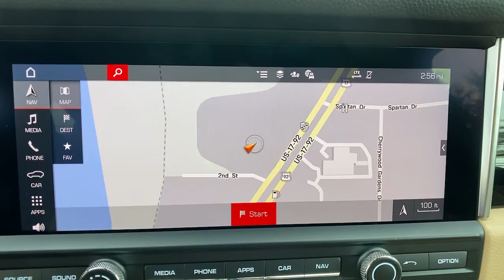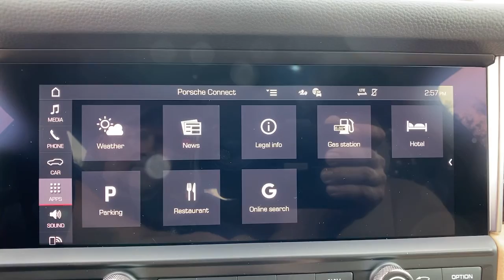2021 Porsche Macan Orlando, Winter Park, Lake Mary, Maitland, Sanford, FL MLB00628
Volcano Grey Metallic New 2021 Porsche Macan available in Orlando, Florida at Porsche of Orlando. Servicing the Orlando, Winter Park, Lake Mary, Maitland, Sanford, FL area.

PREMIUM PACKAGE,WHEELS: 19 MACAN DESIGN,PORSCHE DYNAMIC LIGHT SYSTEM PLUS (PDLS+),BOSE SURROUND SOUND SYSTEM,LANE CHANGE ASSIST (LCA),VOLCANO GREY METALLIC,HEATED FRONT SEATS,Navigation System,BLACK/MOJAVE BEIGE; TWO-TONE PARTIAL LEATHER SEAT TRIM W/ALCANTARA,Bluetooth Connection,Rear Spoiler,All Wheel Drive